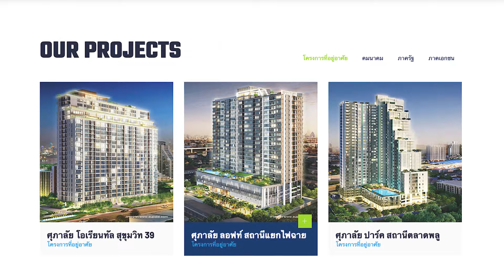คุณจรรยา สว่างจิตร ซีอีโอหญิงสุดแกร่งแห่งวงการเหล็กและวัสดุอุปกรณ์คอนสตรัคชั่น l 50 Masters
“50 Masters” วันเสาร์ที่ 12 กุมภาพันธ์นี้ พบกับ “จรรยา สว่างจิตร” ประธานเจ้าหน้าที่บริหาร บริษัท พี.โอเวอร์ซีส์ สตีล จำกัด (มหาชน) ซีอีโอหญิงสุดแกร่งแห่งวงการเหล็กและวัสดุอุปกรณ์คอนสตรัคชั่น รวมถึงนั่งแท่นดูแลบริหารสนามกอล์ฟฟีนิกซ์ โกลด์ กอล์ฟ แอนด์ คันทรี คลับ และล่าสุดตอบรับนั่งตำแหน่งนายกสมาคมกีฬากอล์ฟอาชีพสตรีไทย (THAI WPGA) คนแรกของประเทศไทย
ด้วยความมุ่งมั่นและทำงานแบบเจาะลึกลงทุกรายละเอียดด้วยตนเอง ทำให้คุณจรรยา ยืนหยัดและสามารถฝ่าทุกวิกฤตปัญหามาได้อย่างดี รับฟังแนวคิดดีๆ จากหญิงแกร่งคนนี้ ได้ในรายการ “50 Masters” เวลา 9:30 น. ทางเนชั่นทีวี ช่อง 22